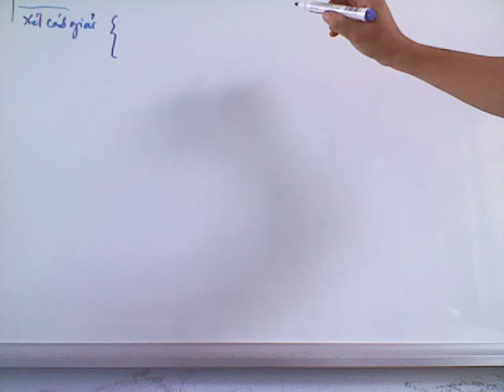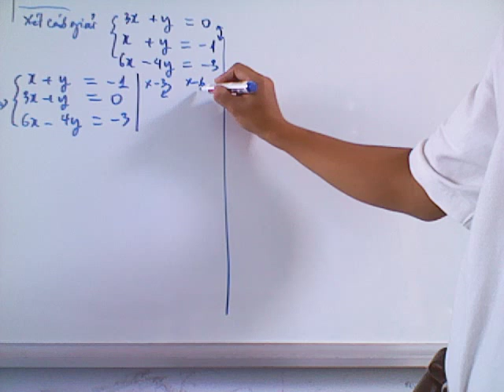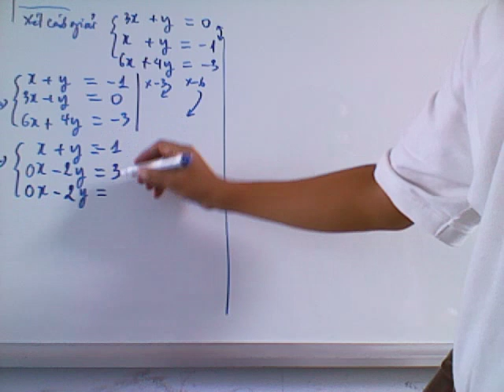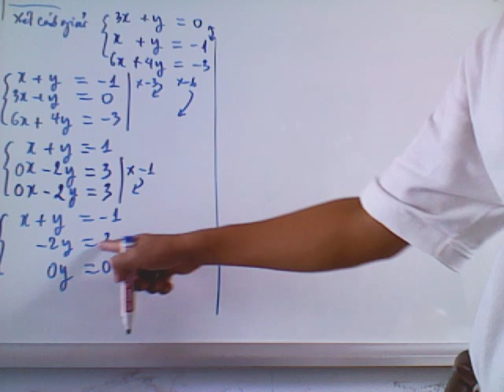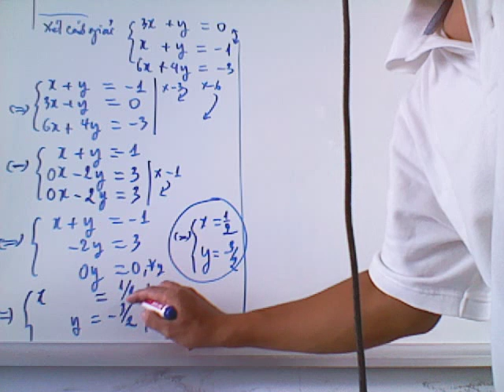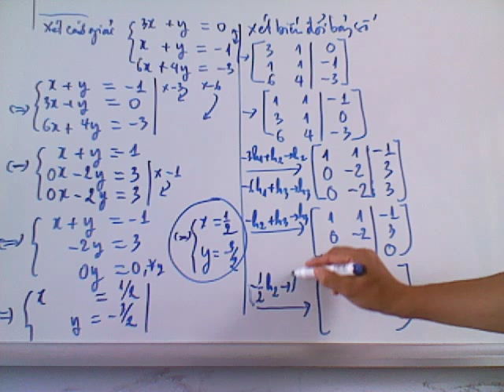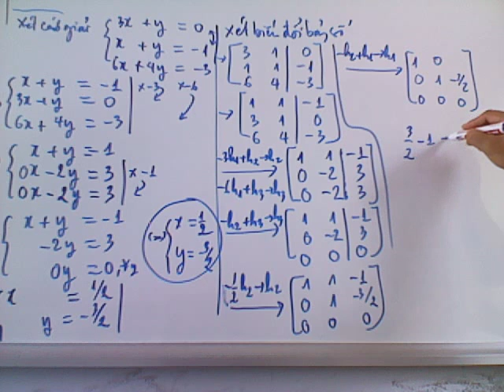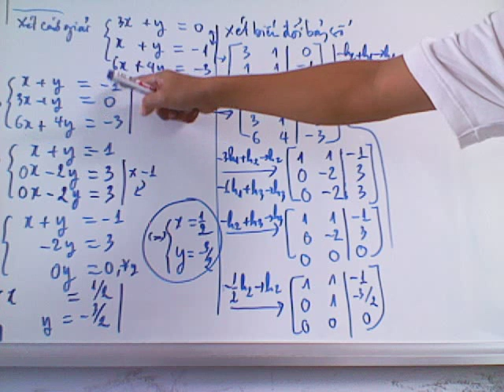DSTT p1-1. Ma Tran 1/3 - Đại số tuyến tính- ma trận và các phép biến đổi trên dòng.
Đại số tuyến tính p12 : Giải hệ phương trình tuyến tính bằng phương pháp ma trận nghịch đảo
Đại số tuyến tính p17: Độc lập tuyến tính và phụ thuộc tuyến tính của một họ vecto, phần 1
Đại số tuyến tính p18: Độc lập tuyến tính và phụ thuộc tuyến tính của một họ vecto, phần 2
Đại số tuyến tính p20: Cở sở và số chiều của một không gian, phần 1
Đại số tuyến tính p21: Cở sở và số chiều của một không gian, phần 2
Đại số tuyến tính p22: tìm cơ sở của Không gian con sinh bởi một họ véc tơ.
Đại số tuyến tính p25: Tọa độ của véc tơ trong không gian P2[x] - phần 2.
Đại số tuyến tính : Các phần khác:
Ánh xạ tuyến tính p1: AXTT #1/13 Đại số tuyến tính: Khái niệm ánh xạ tuyến tính và cách chứng minh ánh xạ tuyến tính.